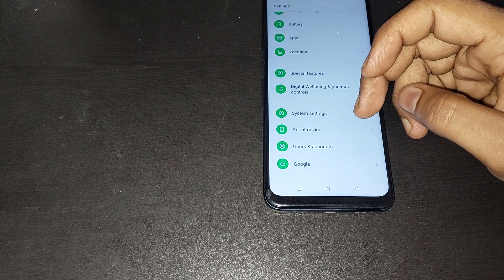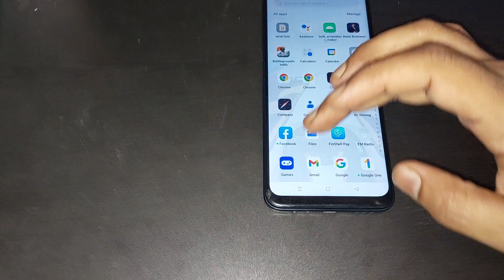how to use auto switch to receive in oppo reno2, oppo reno2 me auto switch to receive use kaise kare